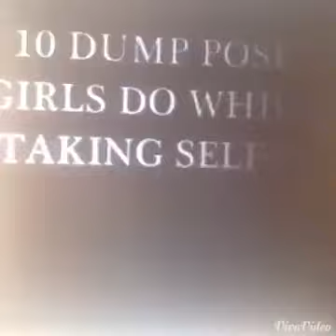10 Hot Selfie Lessons|| By a BD Crazy Girl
'10 extremely cool poses ladies do while taking selfie(sarcasm). I personally take selfies every day..sweet Apis please don't get offended,this was made for entertainment purpose. if you find it offensive then ignore,avoid the numbering and typing mistakes(*dumb). (Apologies for my bad editing skill...)featuriTousif Noorrrr. Hit share if you liked it. Tag your female friends who take selfies like that...(MAKE SURE THAT YOU ARE 18+,I'VE USED SOME SLANGS AS WELL). Peace